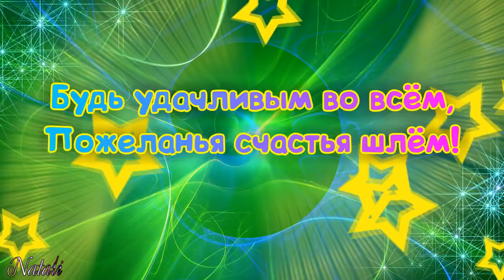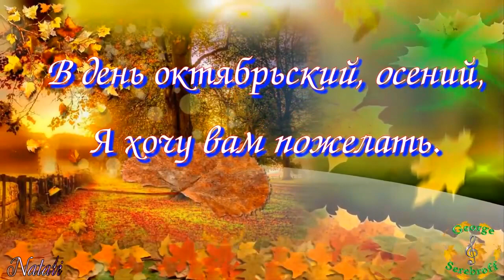С ДНЕМ РОЖДЕНИЯ / Николай Боклан